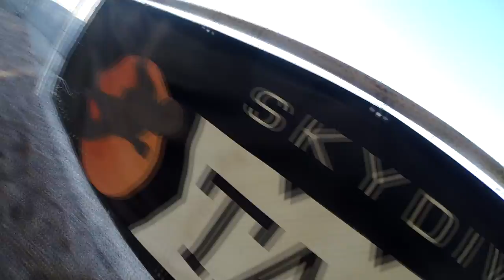Miguel Corona Skydive Taft.